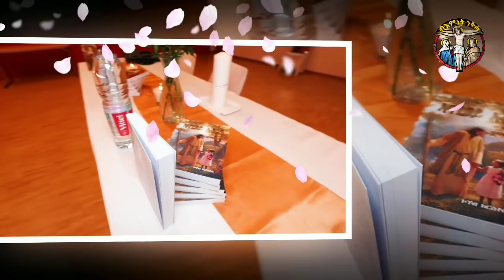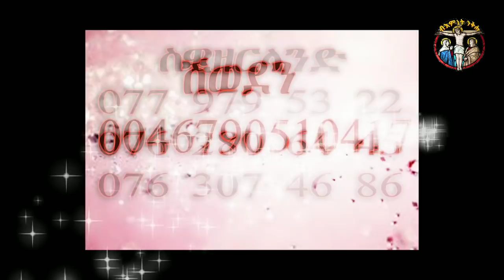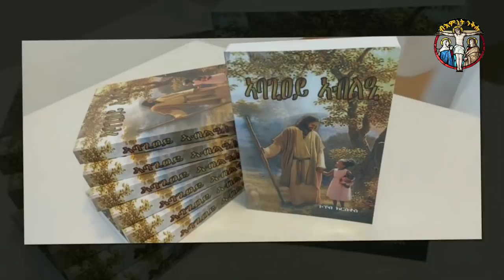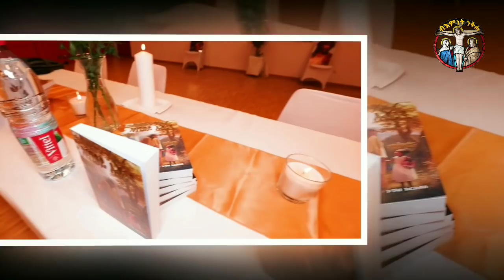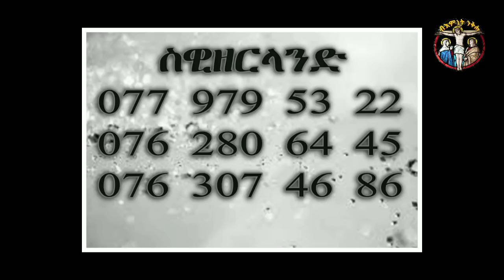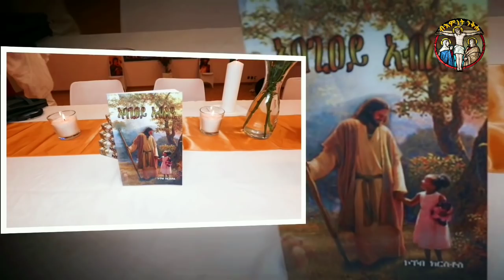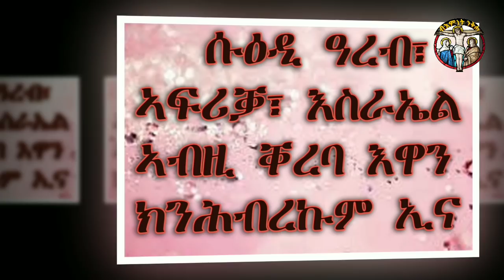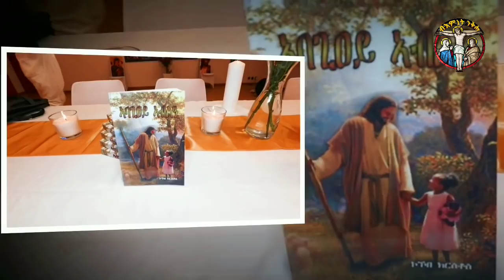🙏"ኣብ ሆስፒትል ድንግል ማርያም መጸትኒ"